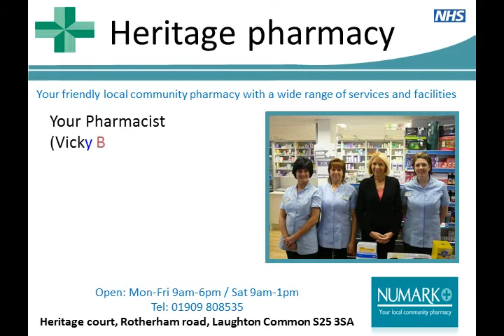Pharmacy Laughton Common